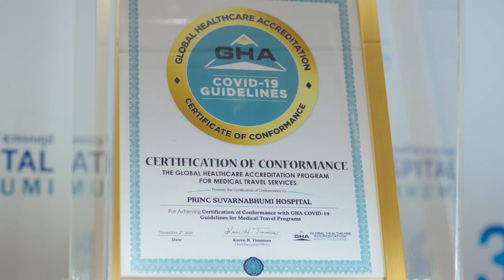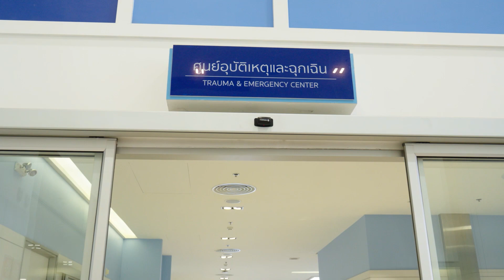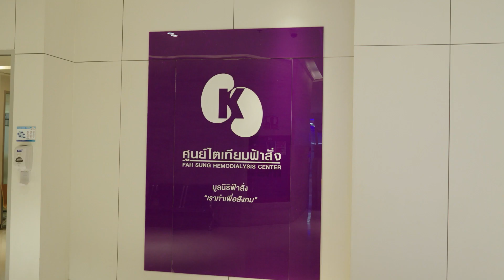ฉลองครบรอบ 4th Anniversary โรงพยาบาลพริ้นซ์ สุวรรณภูมิ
🎉ฉลองครบรอบ 4 ปี
4th Anniversary โรงพยาบาลพริ้นซ์ สุวรรณภูมิ
"Striving For Excellence มุ่งมั่น สู่ความเป็นเลิศ"🥳
📞 Call center 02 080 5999, Hotline 1208
🎯 พิกัด ถนนบางนา-ตราด ซอย 64
ขาเข้ามุ่งหน้าสะพานศรีเอี่ยม-ศรีนครินทร์
(เลย ไทวัสดุ - บางนามาประมาณ 700 เมตร)